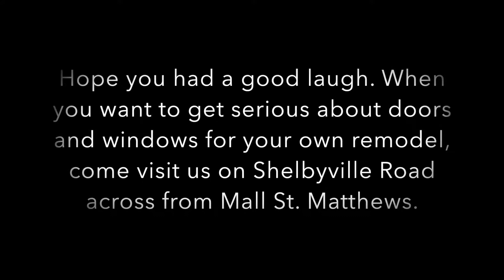Remodeling Tips: Blooper Reel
Sharing a little fun from our latest video shoot.